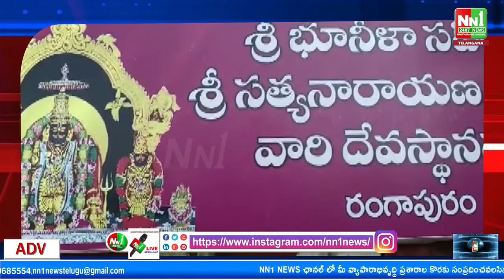Satyanarayana Swamy Vrathams at Sri Bhu Neela Satyanarayana Swamy Temple in Rangapuram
లింగపాలెం: రంగాపురంలో శ్రీ భూ నీల సత్యనారాయణ స్వామి దేవాలయంలో సత్యనారాయణ స్వామి వ్రతములు .

"nn1news live"
"nn1news luve"
"nn1news"
"nn1news live"

NN1 NEWS#
NN1 News#
nn1news live#
nn1news breaking news today#
nn1news Breaking#
nn1news Youtube on live#
nn1news Sucribe#